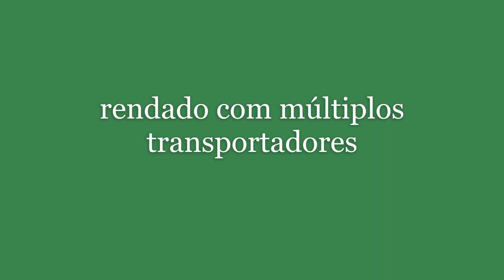ponto rendado adaptado do tricô à mão para tricô à máquina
Mais um ponto adaptado do tricô à mão para tricô à máquina usando apenas transportadores